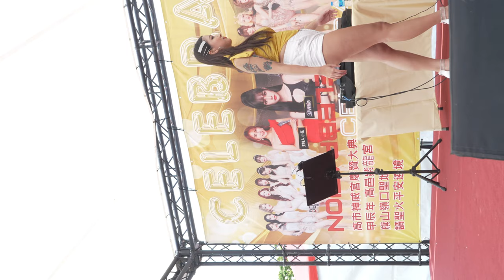Devil Girls 惡魔舞團 寶兒 繆妍 馬丁妮 小法 小李 拍照 -1 / 台湾のセクシー 百大SG 無限 跳舞 巨乳 爆乳 美腿 長腿 / 高市神威宮慶贊大典 / 240721 TZWG